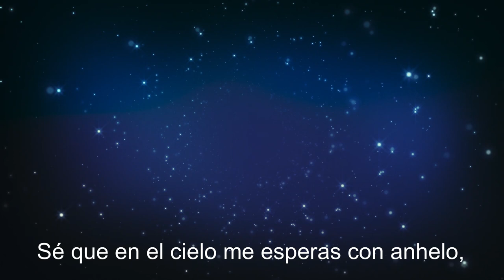Estrella Eterna - Flamenco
Queridos amigos, el próximo episodio de "Sin Fronteras" estará dedicado al padre, con motivo del Día del Padre. No hace mucho tiempo, decidimos celebrar con un episodio el Día de la Madre y en esa ocasión escuchamos algunas canciones muy conmovedoras. Entre ellas, destacaba "Amor Eterno", una canción de Juan Gabriel que yo no conocía y que escuché por primera vez. Las lágrimas caían en abundancia mientras escuchaba esas palabras, recordando a mi madre. Para conmemorar a mi padre, pero también a los padres de todo el mundo, y pensando a las palabras de Juan Gabriel, he escrito la letra para un flamenco en su estilo, espero que os guste. Un abrazo a todos los padres del mundo. Jean Bruschini